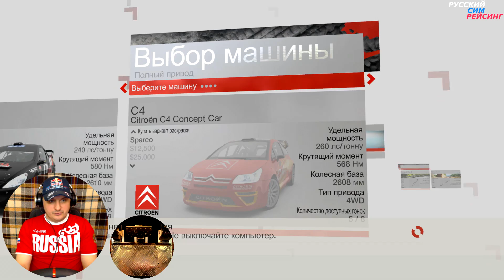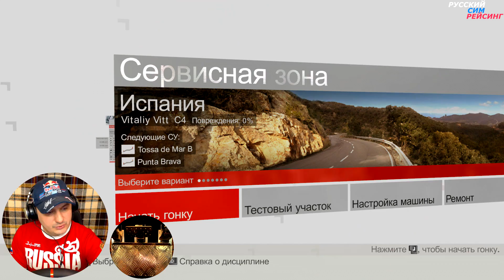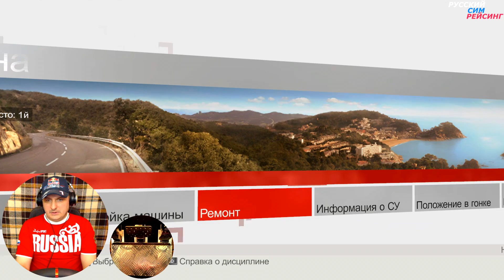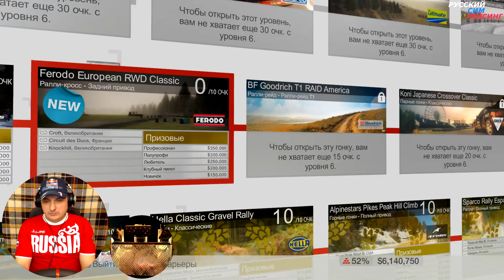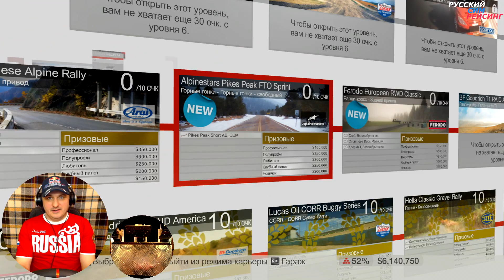Colin McRae: DiRT | HardCore | Прохождение Карьеры #12 | Career Mode: Part 12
intel i7 3770k,radeon r9 290x,triple monitor 19'' NEC,Thrustmaster T500rs,Windows 10 x64 Pro.